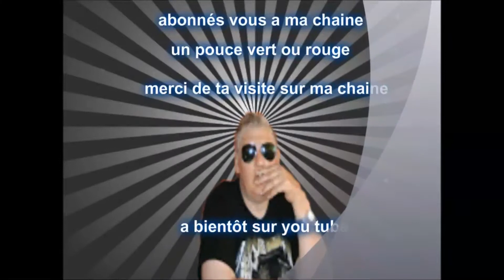Reportage nature a vise tres joli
Reportage nature a vise tres joli 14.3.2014